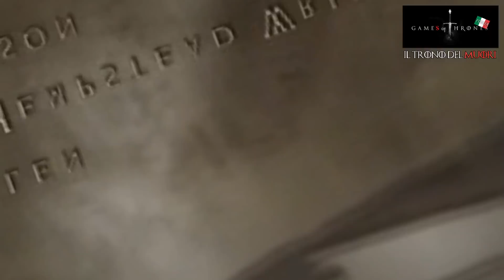RECENSIONE GAME OF THRONES 1x06 RIASSUNTO ACCURATISSIMO "LA CORONA PER IL REDELCARRETTO"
CI SIAMO
IL CAST PRINCIPALE SI SFOLTISCE
ARRIVANO NUOVI PERSONAGGI
IL SASSETTO È DIVENTATO VALANGA
DA QUI IN POI
FAZZOLETTINY

GAME OF THRONES RIASSUNTO ACCURATISSIMO DELLA SESTA PUNTATA STAGIONE 1 DE "IL TRONO DI SPADE"
"LA CORONA D'ORO"